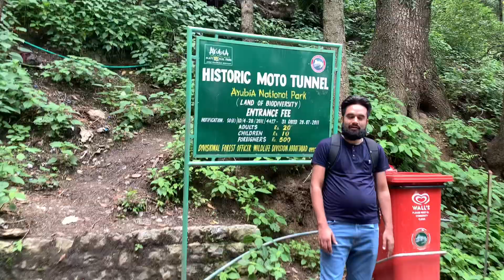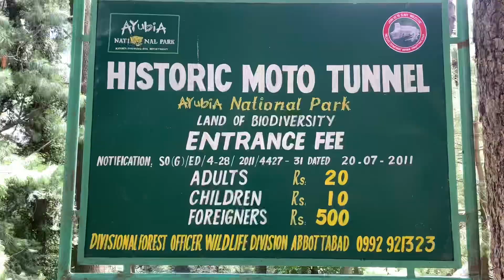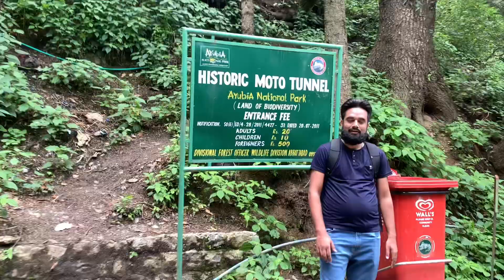Ayubia Moto Tunnel | Abbottabad Tourist Points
Please Also Search
MotoTunnelAdventure
RideThroughTheMotoTunnel
MotoTunnelExploration
MotoTunnelExperience
MotorcycleTunnelRide
MotoTunnelThrills
RiderLifeInMotoTunnel
MotoTunnelDiscovery
TwoWheelsInMotoTunnel
MotoTunnelVibes

Travel Pakistan
Explore Pakistan
Pakistan Tourism
Top Travel Destinations in Pakistan
Adventure Travel Pakistan
Cultural Heritage of Pakistan
Nature Tourism in Pakistan
Best Places to Visit in Pakistan
Pakistan Travel Guide
Off the Beaten Path Pakistan